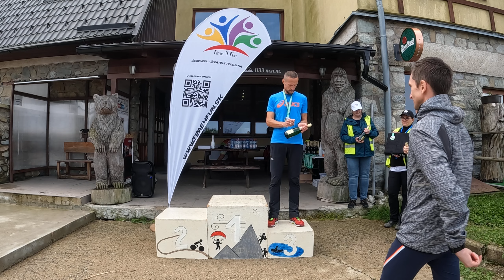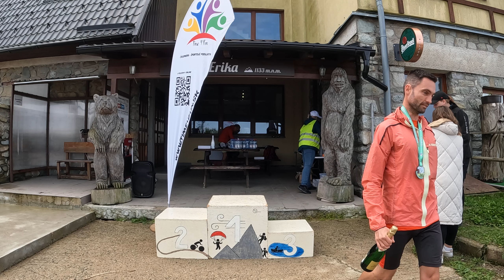2023 Kojšovka Výsledky Beh MTB 1.časť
7. ročník časovky do vrchu Zlatá Idka - Kojšovská hoľa 5.8.2023
 Vyhlasovanie výsledkov 1. časť
 Pre ďalšie podujatia nás sledujte na :